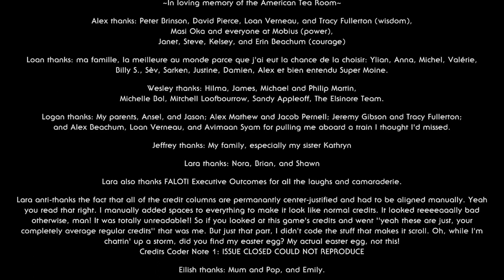Outer Wilds Episode 9: I Hope We All Learned Something There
Content warning at 14:45. Legitimately disturbed me, at least.

And also possibly the funniest thing that has ever happened or will ever happen in this playthrough.